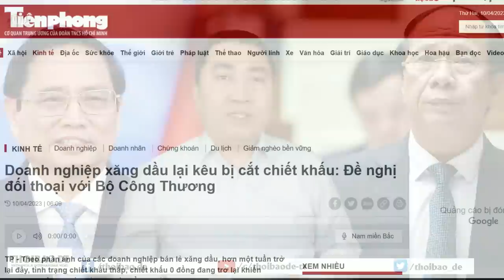Tự “cắn lưỡi”, ông Tổng đánh bầy chuột cống, vỡ nát bình kinh tế Việt!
Vậy câu nói đánh chuột không để vỡ bình của ông Nguyễn Phú Trọng xem như không hiệu quả. Cái bình kinh tế Việt Nam vẫn đang rạn nứt và việc vỡ là chuyện khó tránh khỏi. Vẫn trung thành Chủ nghĩa Mác Lênin, vẫn giữ nguyên thể chế chính trị này, thì dù cho có là ai làm Tổng Bí thư, thì kết quả vẫn không gì khác cả. Chuột vẫn tràn lan và bình kinh tế thì vẫn sẽ vỡ mà thôi.